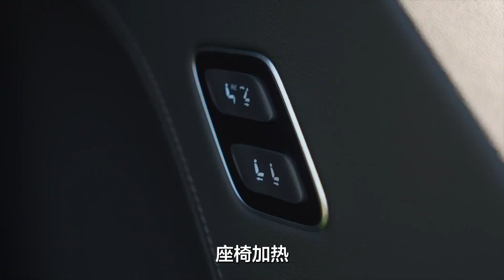行政豪华 红旗HQ9 PHEV